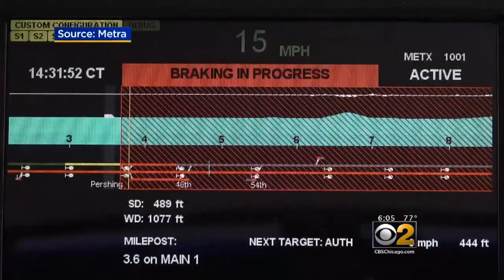Metra Struggles With Broken Air Conditioning Units, Crowding On BNSF Line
Metra BNSF line passengers say they were roasting on the rails because of air conditioning problems.  CBS 2’s Vince Gerasole reports Metra switched to a new safety system last month, which changed the schedule and rider patterns resulting in crowded train conditions. Metra is trying to get an accurate rider count now to adjust the schedule even more, but broken air conditioners are making the problem worse.